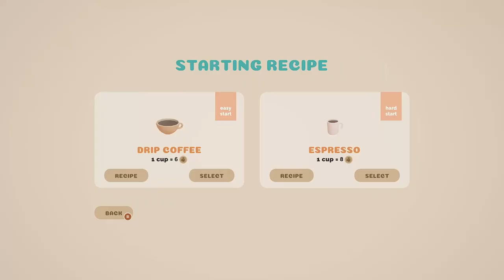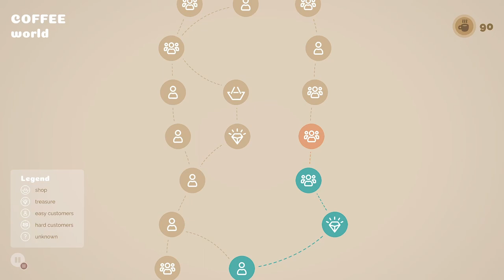Coffee Caravan | DEMO | PC | #01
Kommentiertes Gameplay zu Coffee Caravan by kupfermuenze

In Coffee Caravan tauchen Sie in die Welt eines Café-Managers ein, der eine Vielzahl von Kaffeeköstlichkeiten zubereiten und sein eigenes Kaffeegeschäft auf Rädern aufbauen muss. Das Spiel bietet eine bezaubernde 3D-Umgebung mit einer pastellfarbenen Ästhetik, und deine tägliche Reise führt dich auf einen prozedural generierten Roadtrip voller Überraschungen. Während deines Abenteuers entdeckst du neue Kaffeerezepte und schaltest sie frei, kaufst hochmoderne Kaffeemaschinen und konzentrierst dich darauf, deinen Kunden ein effizientes und angenehmes Erlebnis zu bieten. Es ist nicht nur ein Spiel, sondern eine reizvolle Erkundung der Welt des Kaffees mit einem Hauch von kreativem Flair.